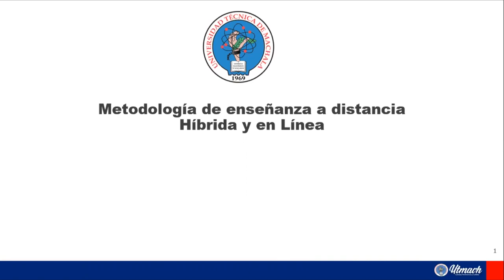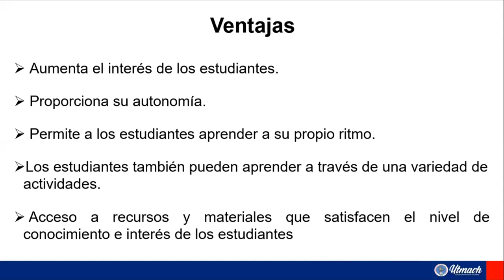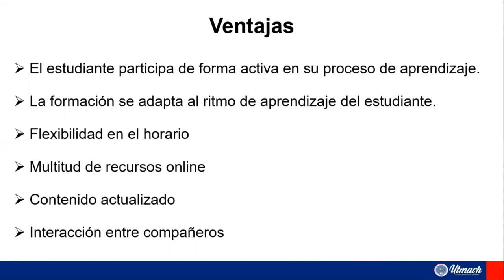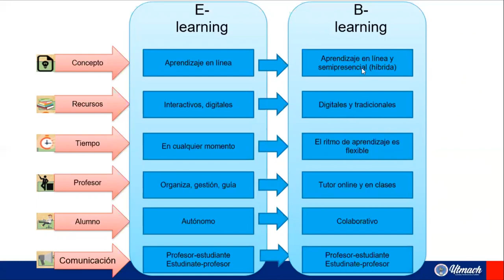3 Metodología de enseñanza a distancia Híbrida y En Línea UTMACH